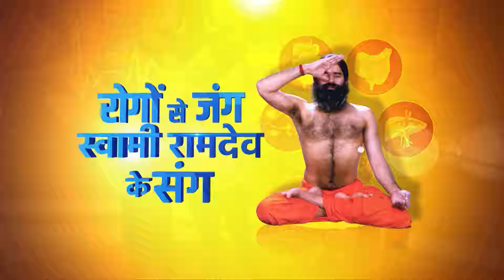AIIMS ने बनाया गजब का App, अब तस्वीर देखकर AI बताएगा आंखों की बीमारी | Yoga Tips | Eye Health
मेडिकल वर्ल्ड में AI आए दिन क्रांतिक ला रहा है। AIIMS ने एक ऐसा ऐप तैयार किया है जो तस्वीर में आंखें देखकर कॉर्निया की बीमारी का बता देगा। सिर्फ फोटो एप में अपलोड करके दूर दराज़ कहीं से भी आंखें टेस्ट हो सकती है। लेकिन ये नौबत ही ना आए इसलिए आंखों के साथ साथ पूरा शरीर हेल्दी रहे उसके लिए योग का पूरा पैकेज जानिए Swami Ramdev से।